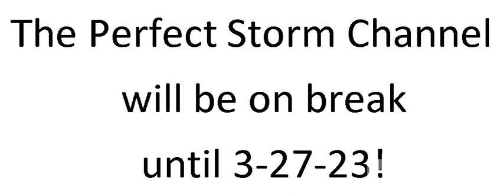Spring Break!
The videos illustrate the trading techniques taught in the book, "The Perfect Storm".  These techniques are also used in The Perfect Storm chat room for daytraders.